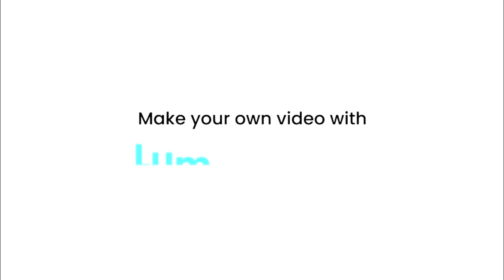Monarch butterfly (Danaus plexippus)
Monarch butterfly - Insect

The monarch butterfly or simply monarch is a milkweed butterfly in the family Nymphalidae. Other common names, depending on region, include milkweed, common tiger, wanderer, and black veined brown. It may be the most familiar North American butterfly and is considered an iconic pollinator species. Wikipedia

Scientific name: Danaus plexippus

Phylum: Arthropoda

Class: Insecta

Order: Lepidoptera

Family: Nymphalidae

Kingdom: Animalia

** Its wings feature an easily recognizable black, orange, and white pattern, with a wingspan of 8.9–10.2 cm (​3 1⁄2–4 in)[7] A Müllerian mimic, the viceroy butterfly, is similar in color and pattern, but is markedly smaller and has an extra black stripe across each hindwing.

💡 Audiotrack Music: better tomorrow

ফেসবুক পেজ লাইক করুন: 💡 Facebook Pages:
Help protect endangered animals বিপন্ন প্রাণী রক্ষার সাহাযার্থে

Welcome to A-Z Animals, an online animal Wikipedia where you can learn about all your favorite animals, and even some you may have never heard of!